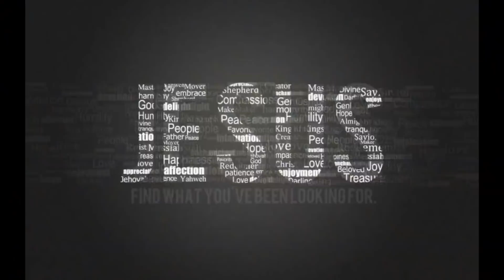GARLIC BUTTERD CURACHA CRAB